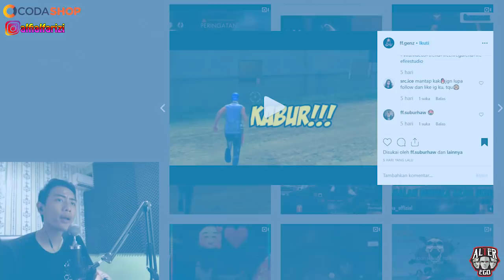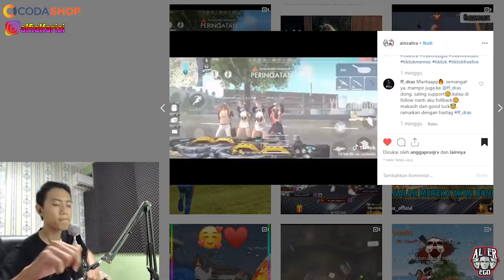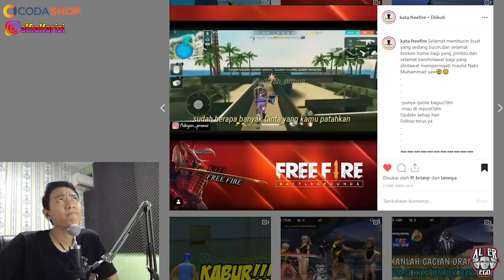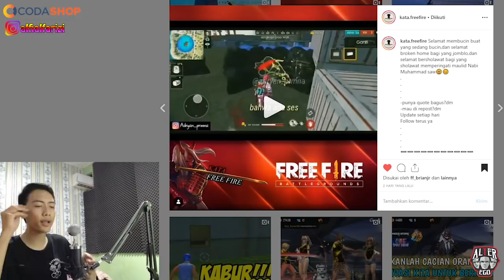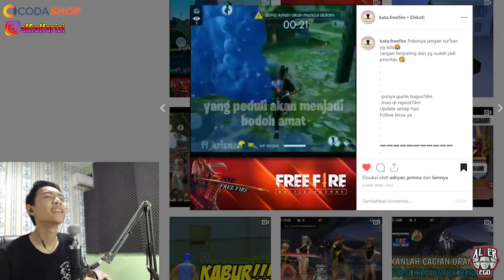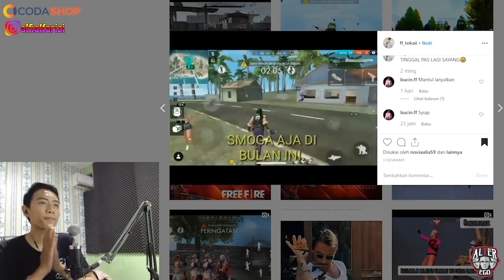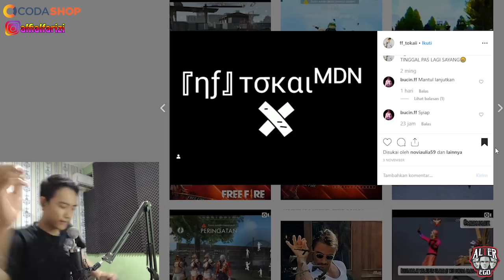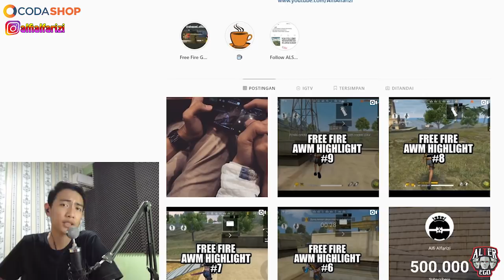KUMPULAN VIDEO TIK-TOK FREE FIRE BIKIN NGAKAK!!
Makasii banyak buat yang udah support gua :')
luv u!

Haiii Semauanya!! :)

DEVICE :
      - Lenovo Legion Y520
             - POCOPHONE F1
             - MIC BM 8000
APPLICATION EDITOR :

THANKYOUU!!!